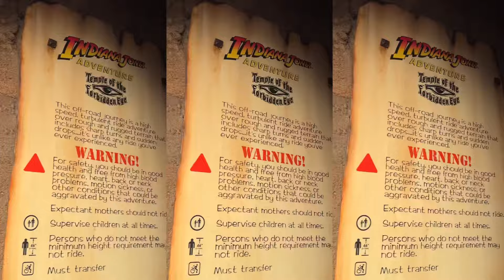WEEKLY VLOG ♡ disneyland date🍦🤍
ANOTHER DISNEY VLOG 🤭

We love a good Disney date — favorite dates ever 🩷 Even though Kristi & I have gone to disneyland before there were still SO many rides and stuff we hadn’t done yet so this was such a fun little date and I hope you guys enjoyed this vlog 🫶🏼 thanks so much for watching ily all so much xoxo